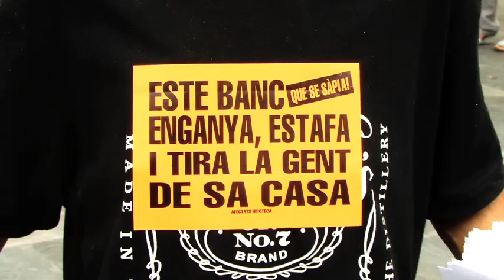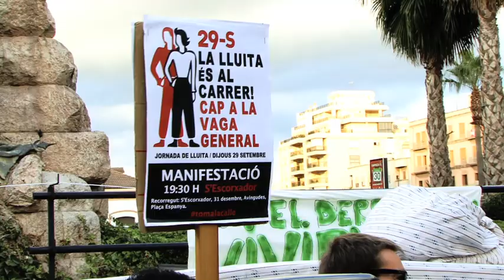Concentració per reclamar una vivenda digna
El passat 25 de setembre, la plataforma d'afectats per l'Hipoteca va convocar una concentració a la Plaça Espanya per reclamar entre altres una vivenda digna per a tots, la dació en pagament i convertir vivendes buides en habitatge social. Aquesta concentració coincidia amb mobilitzacions semblants a tot l'estat.